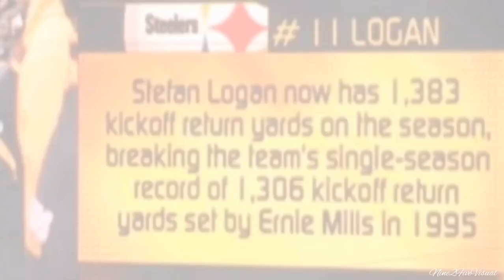Stefan Logan | Career Highlight (2006-2019) | “FIELD DREAMS”